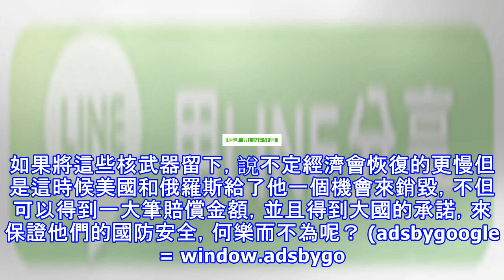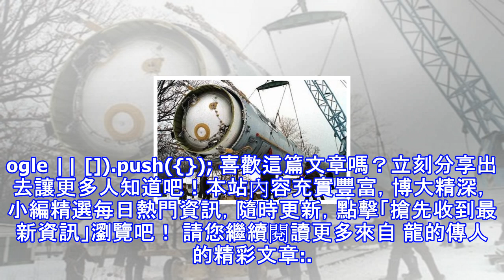當初烏克蘭主動放棄核武器是真的傻嗎？原來他才是聰明人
大家都知道蘇聯解體後，烏克蘭從蘇聯中分得了近6000件核武器，所擁有的核武器數量已經可以排名世界第三，但是最後烏克蘭卻又花了將近七年的時間將這些核武器都銷毀了，這是為什麼呢？可能很多人會說，是因為美國和俄羅斯的威逼利誘讓烏克蘭走投無路，最後選擇將核武器銷毀，以謀自身安全。所有人都在罵烏克蘭傻，所以至今沒有核武器保命，那麼當時的烏克蘭這一舉動是真的很傻嗎？ (adsbygoogle = window.adsbygoogle || []).push({}); 實際上，他才是最聰明的，因為當時烏克蘭國內經濟尚未恢復，而這些核彈放在國內，他們根本沒有精力和經濟來維護。如果將這些核武器留下，說不定經濟會...